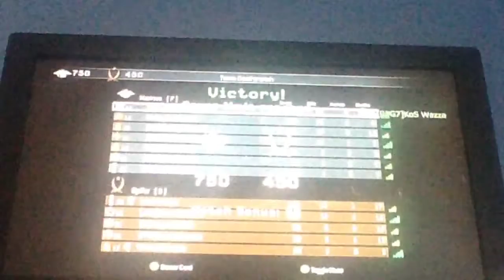Call Of Duty 4 - I do Good...